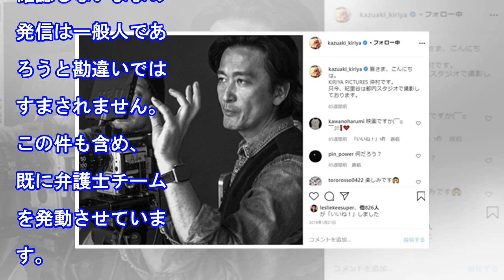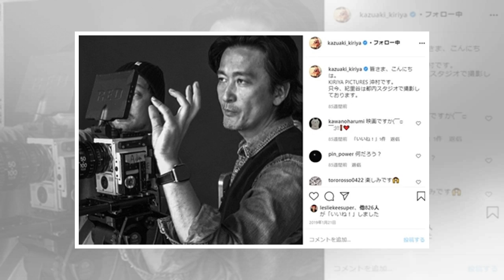紀里谷氏、伊勢谷容疑者との混同ツイート法的措置も